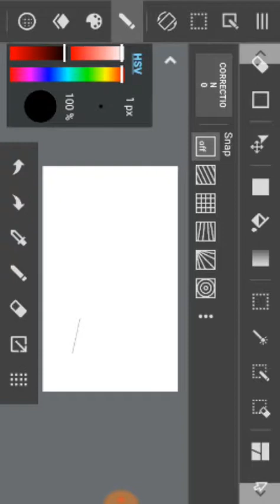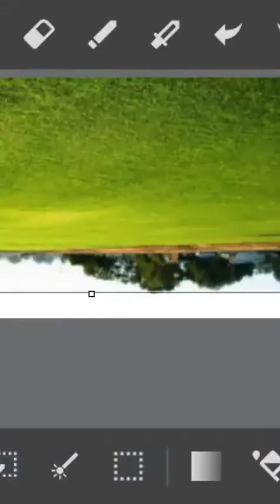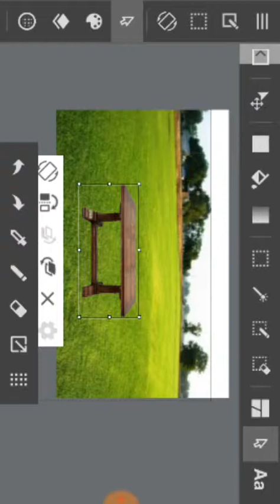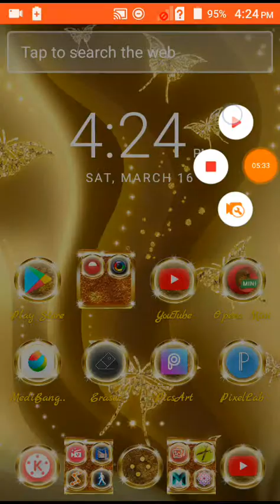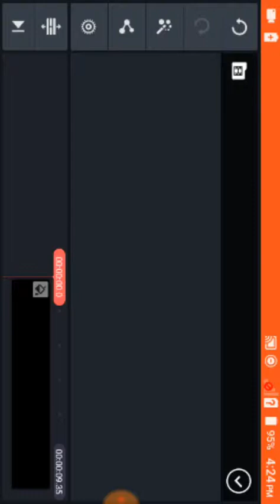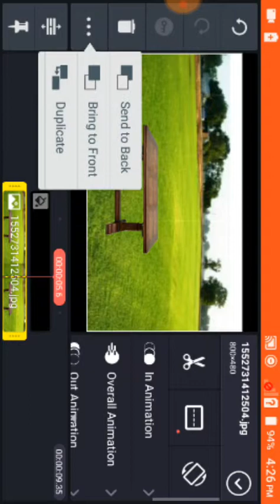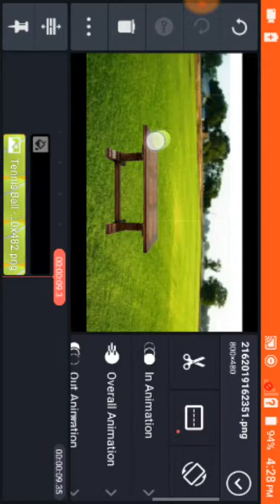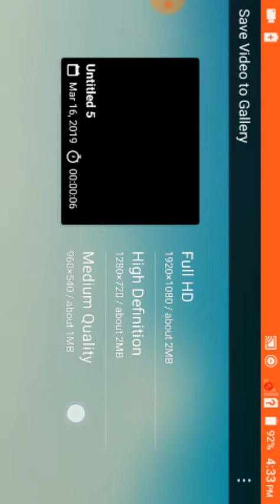Ball teleport-kinemaster tutorial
Who reads description nowadays ?